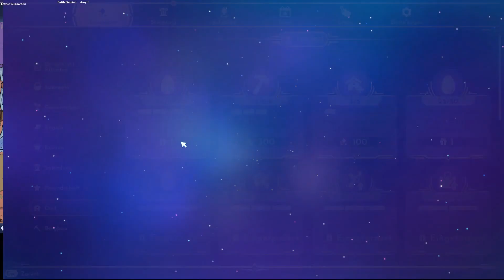Dreamlight Valley 206- Ostereier Rezepte freischalten